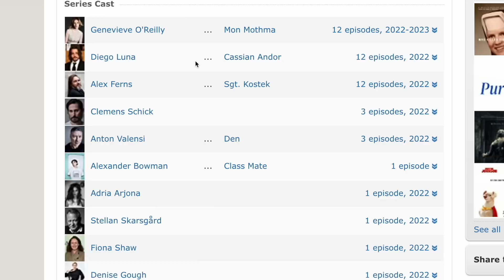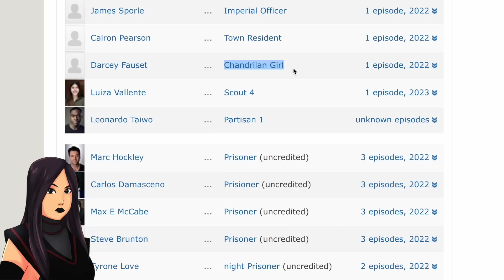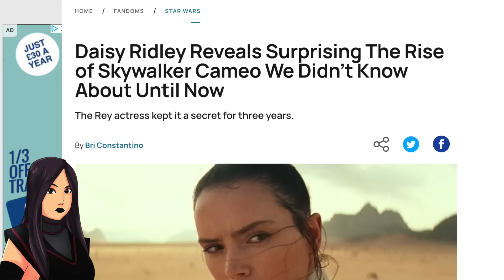Andor Series UPDATES, Cal Kestis Gets New Look in Jedi Survivor & More Star Wars News!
In this Star Wars news update, we have new information for the Andor series with Diego Luna after a casting update suggests we might see young Mon Mothma in the Rogue One prequel. We also have updates for Jedi Survivor, the sequel to Jedi Fallen Order and a new look for Cal Kestis with BD-1. We also discuss new casting rumors, Daisy Ridley (Rey from the Sequel Trilogy) and more.  The series will have lots of connections to the wider Star Wars universe including the original trilogy, the end of the prequels, the Bad Batch and possibly the Mandalorian universe further down the line. The upcoming Disney+ and Lucasfilm show by Tony Gilroy drops on August 31st.

0:00 Andor Character Updates
3:22 Jedi Survivor News | Cal Kestis
5:54 Crazy Casting Rumor (Harry Styles)
6:40 Daisy Ridley Updates & Episode 9 Cameo